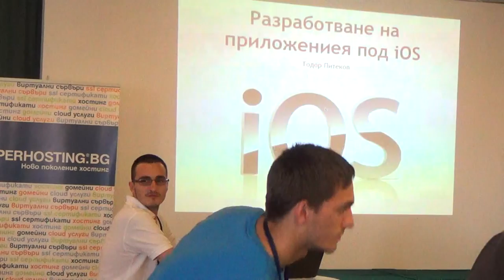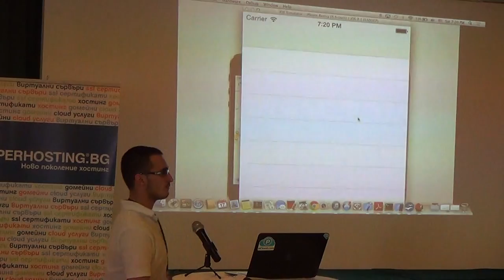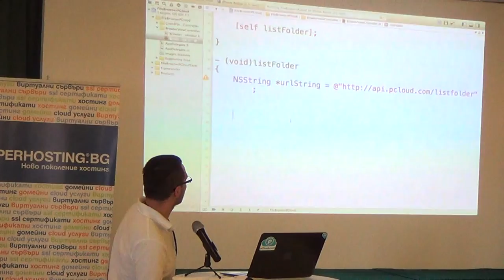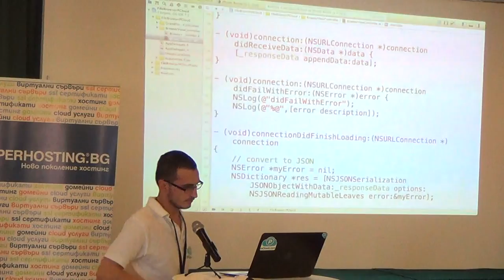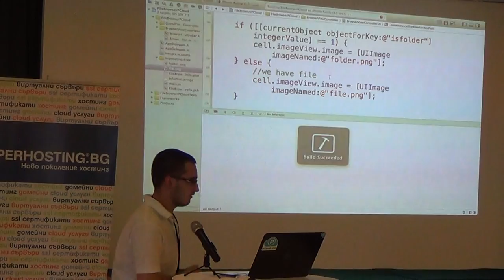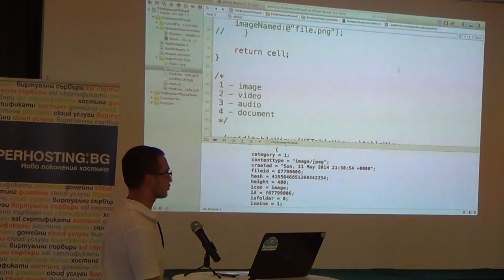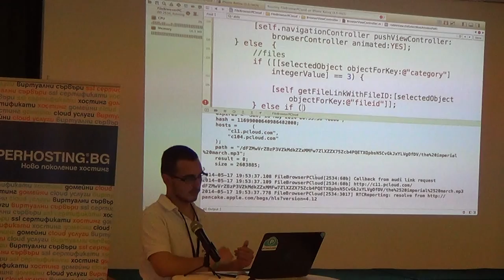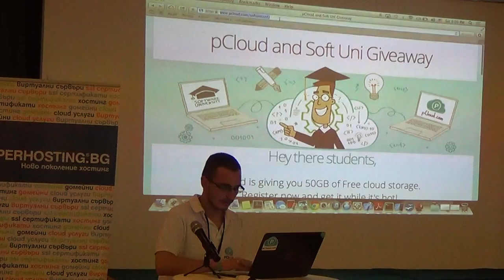Увод в програмирането за iOS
Лекция: Увод в програмирането за iOS
Курс: SoftUni Conf May 2014
Трейнър: Денислав Христов
Дата: 17 май 2014 г.